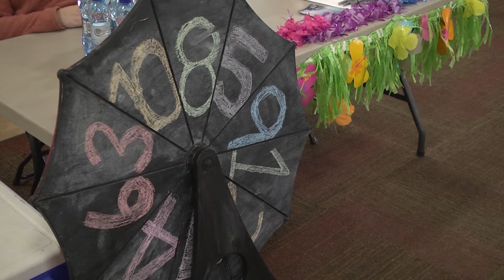Bystander Intervention - TROY TrojanVision News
Troy University's spring break starts this weekend  and trojan Outreach is working to ensure troy students have a safe spring Break. As a part of their week long effort Trojan Outreach educated students about bystander intervention this morning. Shanteya Wilson has the story.